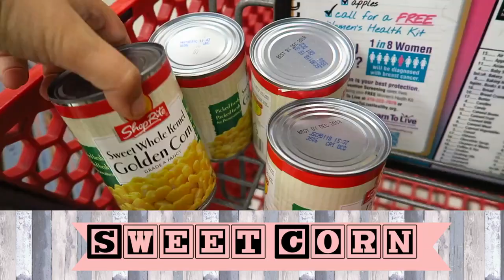The Most Expensive Gas Ever